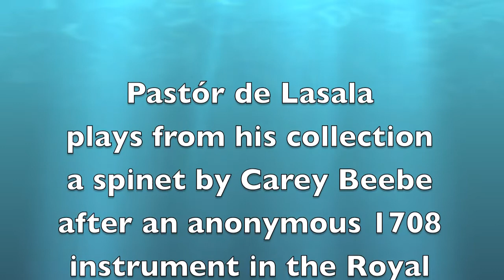l'Amazone.mov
Pastor de Lasala plays l'Amazone' from Suite no. 1, Book 3 by Jean-François Dandrieu on a spinet from his collection by Carey Beebe after an anonymous 1708 instrument at the Royal Academy of Music, London.